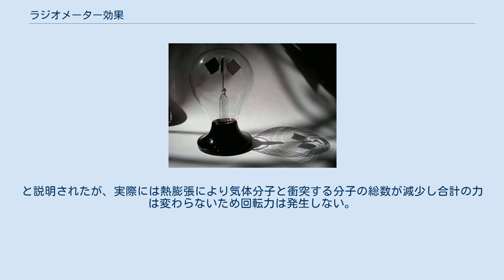ラジオメーター効果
ウィリアム・クルックス
ラジオメーター効果（ラジオメーターこうか）は、クルックスのラジオメーターにおいて、暖められた面と周囲の気体との相互作用によって羽根車が回転する現象である。
 回転する羽根 ラジオメーター効果を見ることができるのは、羽根の片面を白く、片面を黒く塗った羽根車に赤外線を含む光をあてると回転する実験器具（クルックスのラジオメータとよばれる）で、光の吸収の大きい黒く塗った面がより暖められ、羽の両面に温度差が生じ、それぞれ表面に触れ温められ膨張した気体が対流を起こし、その反作用により回転力が発生する。
また冷蔵庫に入れた直後や、氷をガラス面に押し当てると羽根車が逆に回転する。
 内部の羽根車、黒い面が押されて後退する クルックスのラジオメーター クルックスのラジオメーター(クルックス放射計)とは透明なガラス容器内に複数の羽根を備えた羽根車を針で支持しただけの簡単なものである。
太陽光や強い光にさらすと中にある羽根車が勢いよく回り出す。
かつては機械的な光度計に用いられたが、現在では専ら観賞用として用いられる。
 クルックスのラジオメーターは2つの特徴がある。
 よく取り上げられるのはウィリアム・クルックスの羽根車の実験（陰極線のなかに置かれた羽根車があたかも電子の衝突の力によって回転するように見える実験）の力の主因（放射圧）であるという間違った話題である。
但しクルックス放射計と似たようなニコルズ放射計は放射圧によるものである。
 光によって温められた黒い面の分子に接触した気体分子により、より大きな運動量を与えられるために、その反作用の差によって羽根車は回転する力を得る。
衝突の回数が増すので気体分子の数が多いほうが回転する速さが増す。
と説明されたが、実際には熱膨張により気体分子と衝突する分子の総数が減少し合計の力は変わらないため回転力は発生しない。
 ラジオメータの羽根の場合ある一点にとその周りで気体の温度が一定ではないとき、その点から平均自由行程程度離れたところから飛んでくる分子の速さが方向によって異なることによって、エッジ力が誘発される。
またエッジ力は温度差が大きければ大きいほど熱応力が働くので羽では大きな熱応力によるエッジ力で回転していると考えられていた。